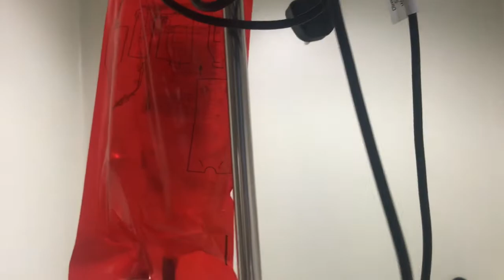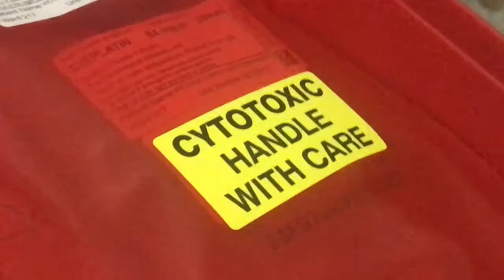A Day In The Life Of A Chemo/CF Patient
My first vlog! hope you all enjoyed :)